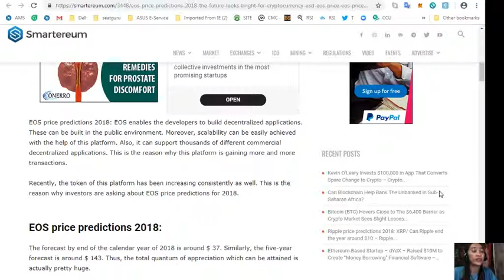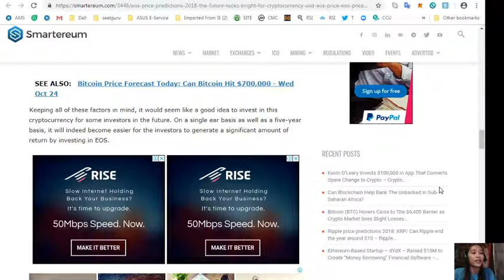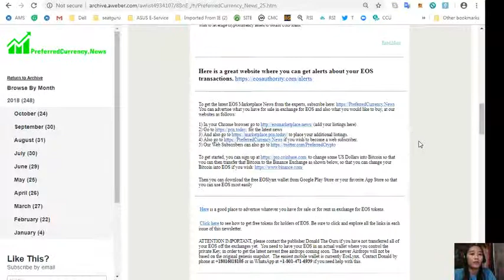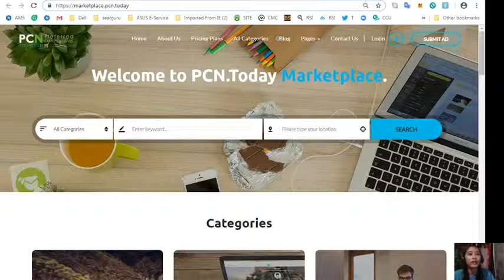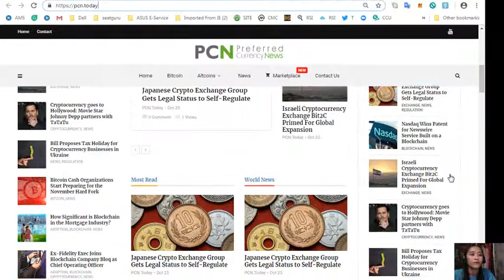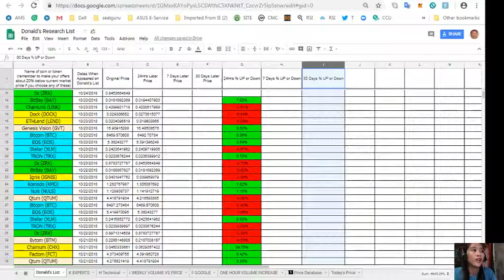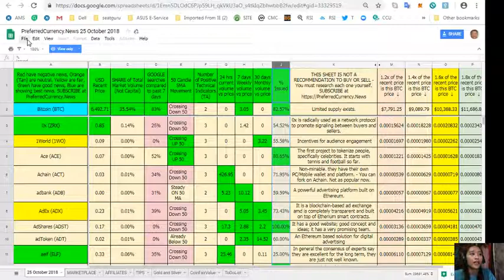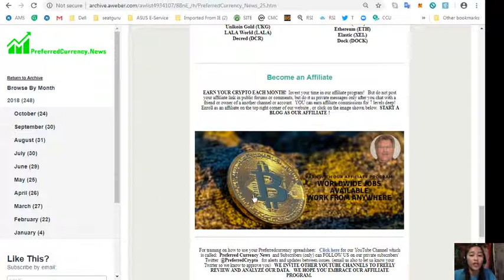EOS Price Prediction 2018